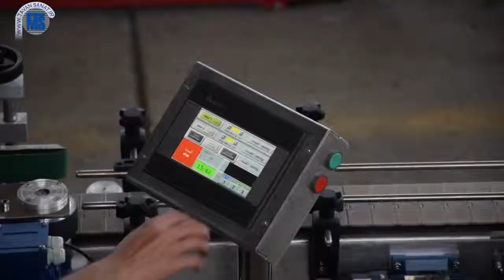ماشین لیبل چسبان labeling machine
ماشین لیبل چسبان ساخت گروه توان صنعت دستگاه لیبل زن
دستگاه به صورت تمام اتوماات مخصوص بطری های گرد ، چهار گوش و خمره ای طراحی و ساخته می شود . 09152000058